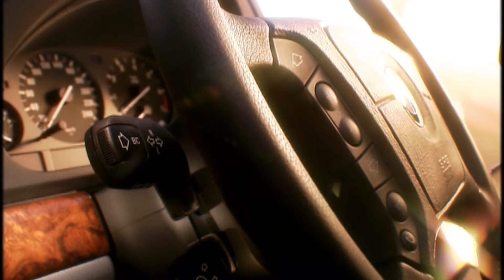BMW 5 Series, E39 (1995-2003)